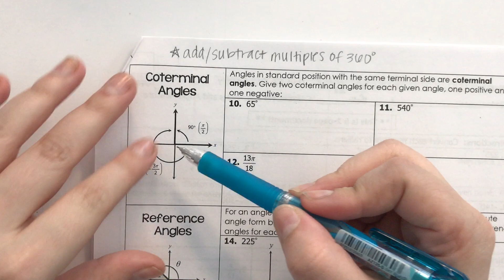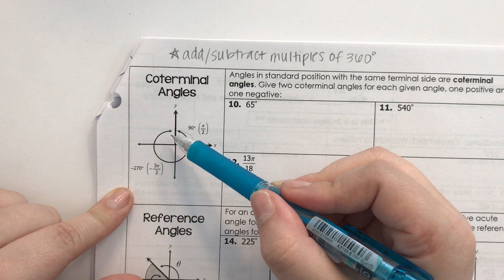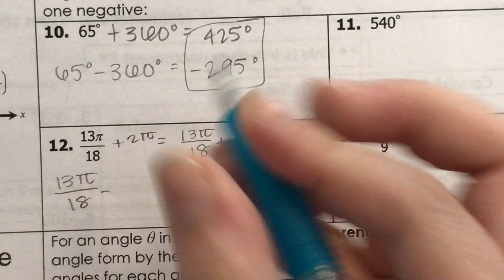Concept #3: Coterminal Angles